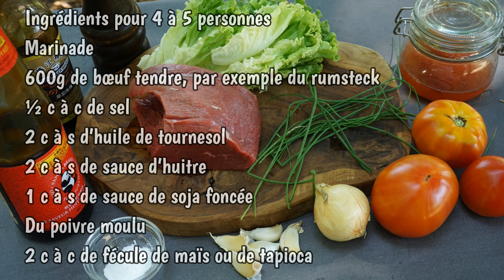Bœuf sauté à la sauce d’huitre : un plat très simple et rapide à préparer - Cooking With Morgane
Nous allons profiter de ces belles tomates mures avec du bœuf sauté à la sauce d’huitre.
C’est un plat très simple et rapide à préparer. Mon père aimait ce plat, mélange de cuisine chinoise et vietnamienne, il se régalait en enroulant dans une feuille de salade : de la tomate, de l’oignon et un morceau de bœuf, le tout trempé dans une sauce nems.

👩‍🍳 Ingrédients pour 4 à 5 personnes :
- Marinade :
600g de bœuf tendre, par exemple du rumsteck
½ c à c de sel
2 c à s d’huile de tournesol
2 c à s de sauce d’huitre
1 c à s de sauce de soja foncée
Du poivre moulu
2 c à c de fécule de maïs ou de tapioca

5g de ciboulette
1 petit oignon
5 gousses d’ail
10 feuilles de salade
3 tomates
Sauce nems
3 c à s d’huile de tournesol

🎵 Musiques 🎵
Lullaby - JVNA